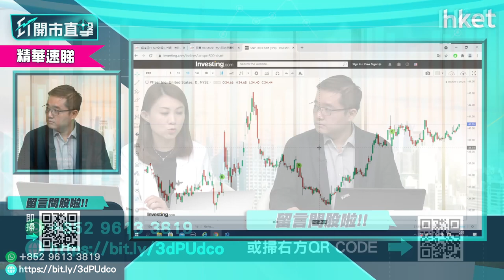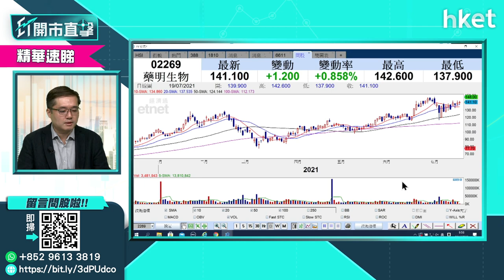【ET開市直擊】（精華）美國藥廠股vs內地藥廠股 誰更值得投資？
生科醫藥行業是投資市場的焦點之一，有投資者提問，以美國藥廠股內地藥廠股作比較，哪個業務前景更佳，誰更值得投資？有「美股專家」馮宏遠（Thomas）這樣分析。